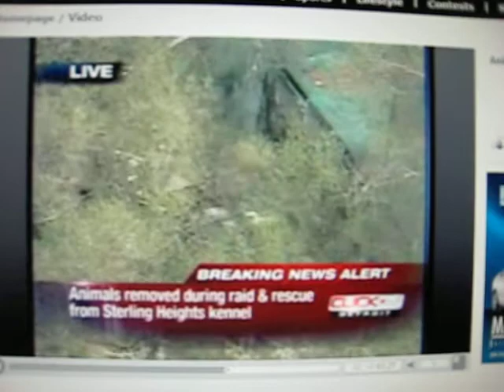Channel 4 Lornich Kennel Raid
April 2008. Henigan said animal cruelty carries penalties ranging from 93 days in jail to four years in prison, depending on prior offenses. He confirmed that officers responded to a similar complaint at Lornich in 2004. According to its Web site, the company, owned by Lorri E. Nichiow, was established in 1974 and specializes in rottweilers, Lhasa apsos, shih tzus and Dobermans, including rare white Dobermans. The facility also offers boarding, grooming, obedience and protection training.